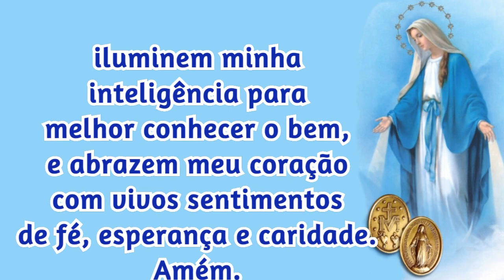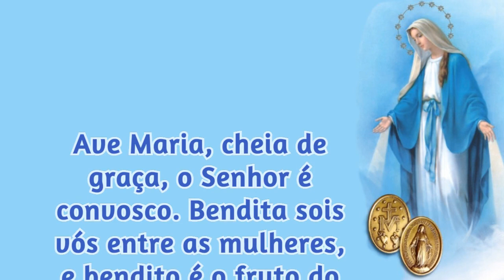10/12/2021 ORAÇÃO a NOSSA SENHORA das GRAÇAS